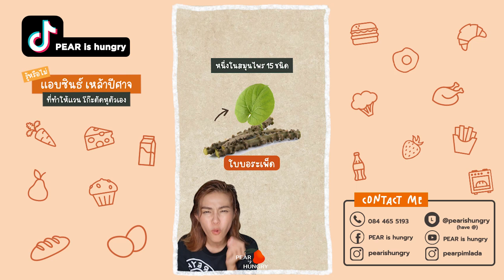รวมเรื่องเล่าอาหาร Food Story PART 44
รวมเรื่องราวของอาหารที่คุณอาจจะยังไม่เคยรู้
⟢ 0:00 HOW TO แยกขยัน
⟢ 1:03 แพรรีวิว แก้วเขียวคู่ใจ พกพาง่ายสะดวกสบาย 🤩
⟢ 1: 48 รู้หรือไม่ ที่ออสเตรเลีย ไม่มี Burger King เลยแม้แต่สาขาเดียว!
⟢ 2:56 รู้หรือไม่ แอบซินธ์ เหล้าปีศาจ ต้นเหตุที่แวนโก๊ะตัดหูตัวเอง!
เล่าเรื่องราวพร้อมส่งต่อความหิว โดย PEAR is hungry
ฝากติดตาม TIKTOK ของเราด้วยนะฮะ🤩